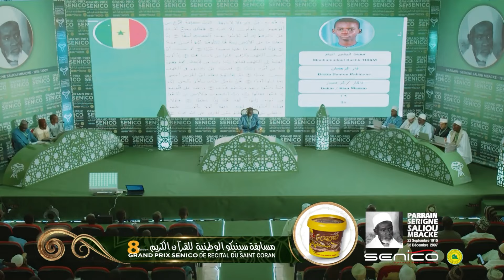Grand Prix SENICO de Récital de Coran 2024 - Finale Nationale - Jour 01